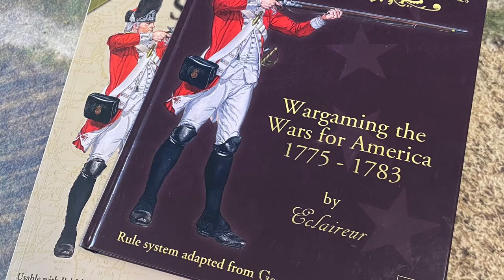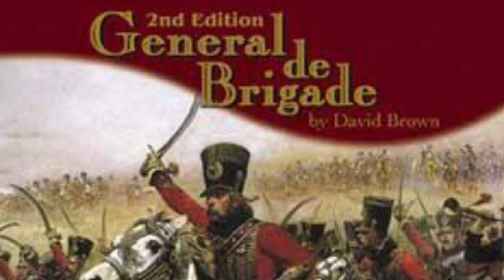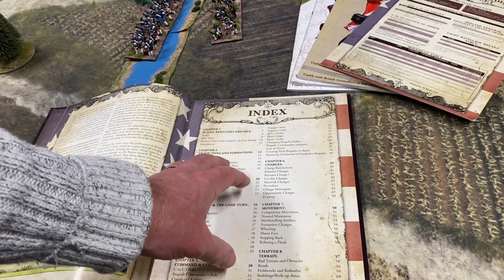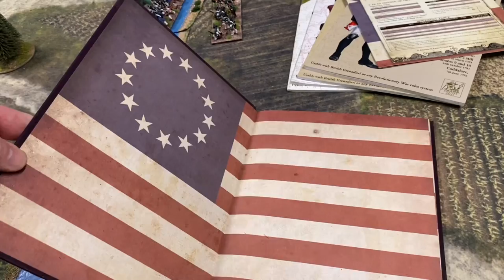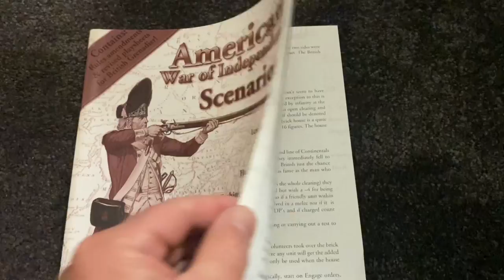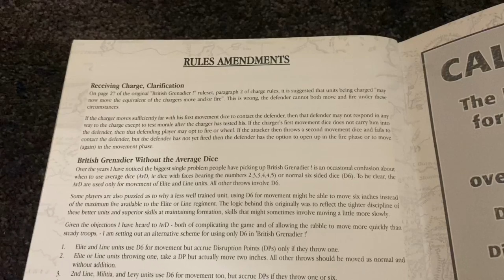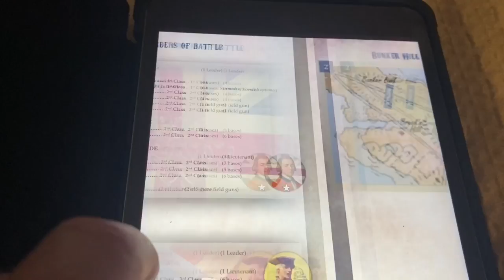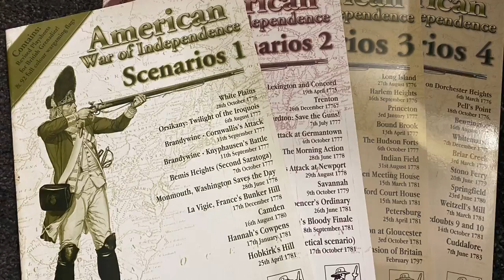British Grenadier Rules Review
In this video I look at the American Revolutionary War rules, BRITISH GRENADIER and also some other options for Wargaming that particular conflict and war in North America from 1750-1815.

UPDATE! I have discovered an errata for the Deluxe Edition! See link below and look under ‘Rules Update’